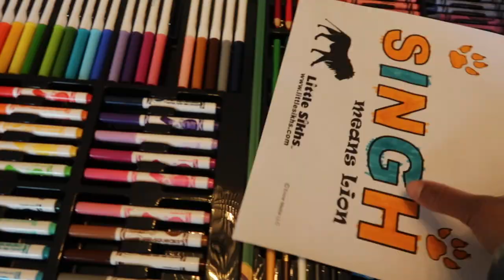MORE RESTRICTIONS?!?! | Weekly Vlog | Family Vlog | The Tina Singh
New week..new restrictions! I didn't even think any more restrictions were possible. ANYWAY, we start the week off well celebrating Vaisakhi as best we can at home but the week goes downhill by Saturday with the announcement of new restrictions. Spring break during a stay at home order during days of rain should be illegal.

How are things where you live?

My name is Tina and this is my mom, family and lifestyle channel/vlog. I post vlogs every Monday and Wednesday of our life as a family with three young boys. Sometimes it's mom comedy, other times it's family challenges or my rants about motherhood!